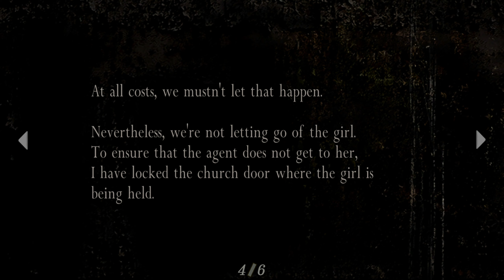Resident Evil 4 Walkthrough (El Monstro Del Lago) Part 4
“EXPERIENCE A NEW ERA OF SURVIVAL HORROR
Step into the shoe of Leon S. Kennedy as he shines a light on the grim transformation of a European village while searching for the President's abducted daughter. Resident Evil 4 introduced an over-the-shoulder camera and responsive action mechanics that didn't just influence future titles in the RE series, but the entire survival horror genre.
A masterpiece as both a survival horror and action game, this title remains just as much fun now as it was when it was first released. This version of the game also contains Separate Ways, a new scenario that was included in HD rereleases of the original title.
STORY
Following the unprecedented disaster of the Raccoon City Incident, the Umbrella Corporation has collapsed under the weight of public outrage and government intervention. Leon S. Kennedy survived the city's fall, and has now been assigned as a special agent reporting to the President of the United States.
After the President's daughter is kidnapped, Leon is tasked with following eyewitness reports leading him to a small village in Europe to look for her. Even the horrors of Raccoon City couldn't prepare Leon for the secrets he would soon discover...”
- Capcom

PlayStation 5 (captured via ElGato 4K60 Pro [4K when available])

Release Date: January 11, 2005 (U.S.)
Available on GameCube, Wii, Nintendo Switch, PlayStation 2-4, Xbox 360, Xbox One, & more.